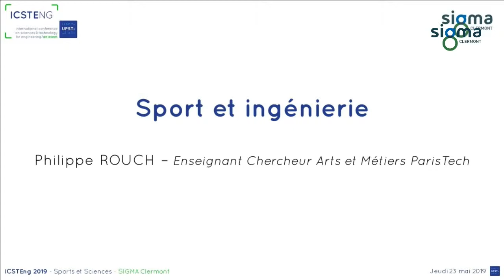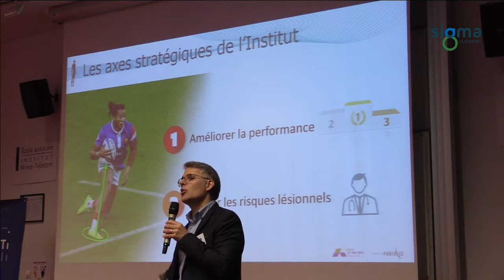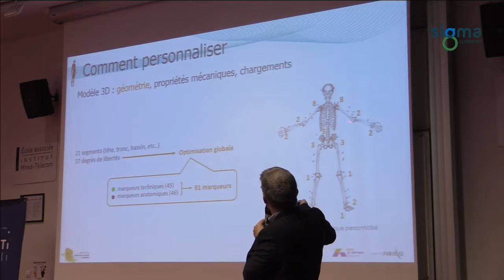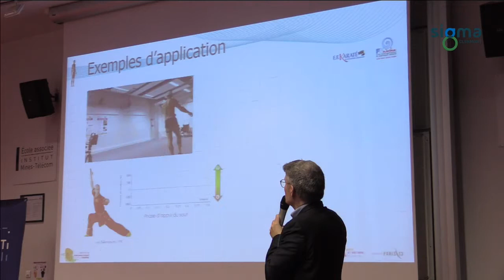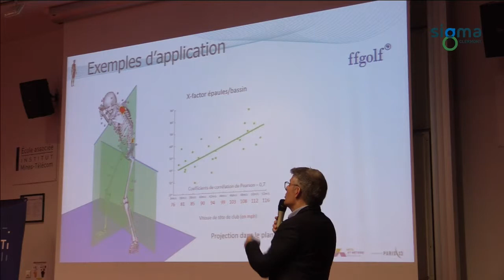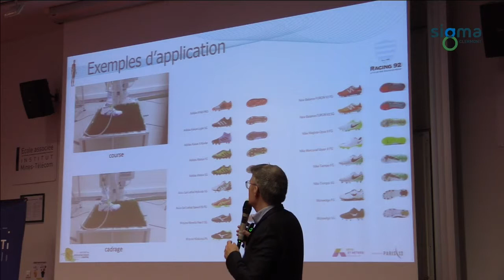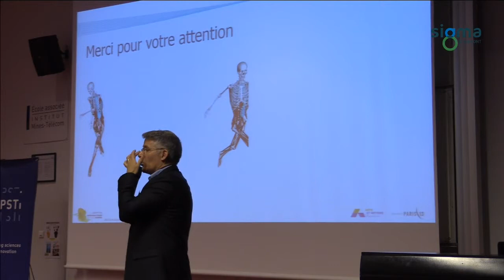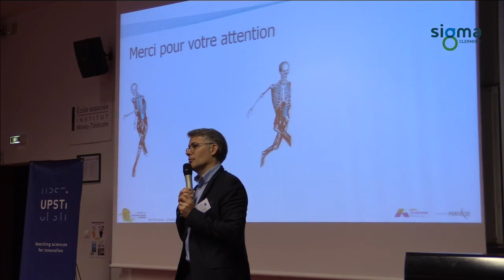ICSTEng 2019 - 06 - Sport et Ingénierie - Philippe ROUCH